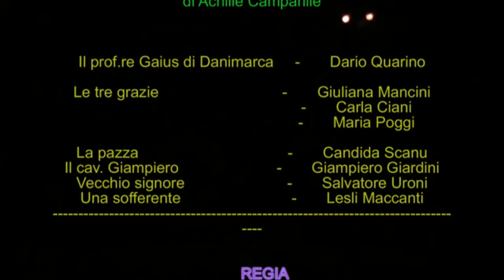ERANO UN PO' NERVOSI - Dramma comico oltre le regole di Achille Campanile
In un gabinetto dentistico tre signore strampalate, uno strano professore che legge con grande interesse vecchissime riviste, l'arrivo del sofferente cavalier Lucciola, di una pazza e successivamente di altri sofferenti. e un epilogo .da vedere
Personaggi

Il prof.re Gaius di Danimarca     -       Dario Quarino
Le tre grazie                             -       Giuliana Mancini
                                                 -       Carla Ciani
                                                 -       Maria Poggi
La pazza                                   -       Candida Scanu
Il cav. Lucciola                         -       Giampiero Giardini
Vecchio signore                        -       Salvatore Uroni
Una sofferente                          -       Lesli Maccanti

                                     REGIA
                              Gianni  D'Ianni